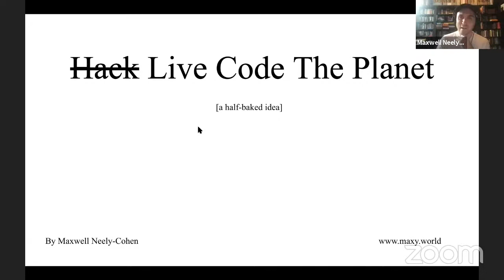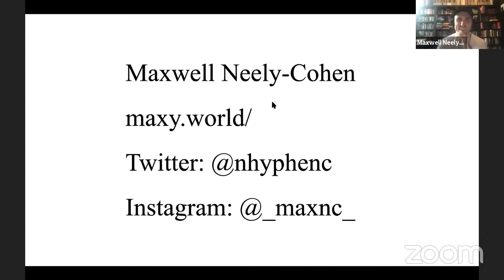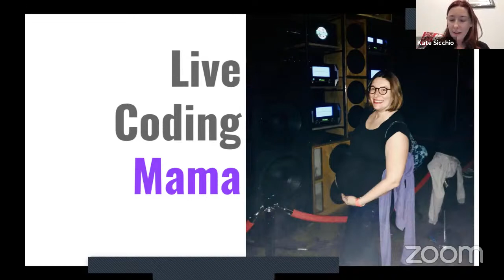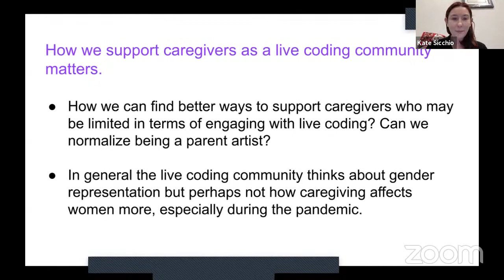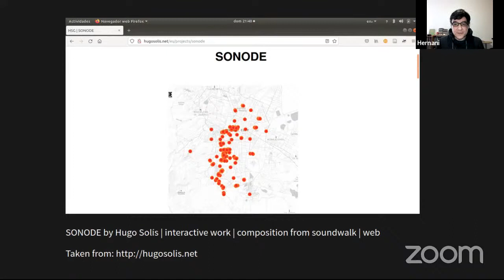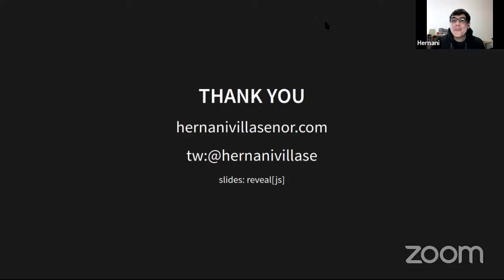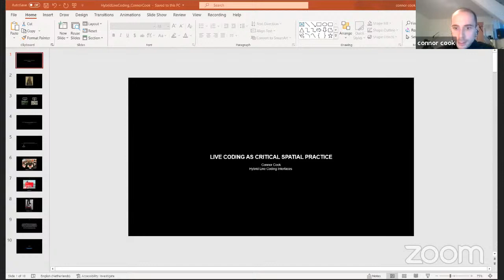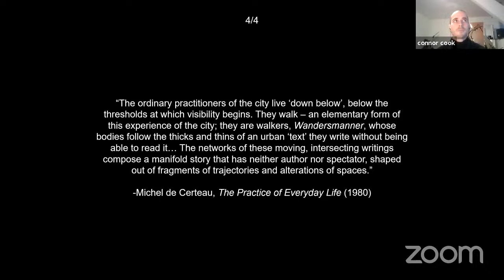Hybrid Live Coding Interfaces 2021 [1] - Exploring the World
Exploring the World with all its Might
How does Livecoding add to this sight
Does code look at world so bright?
Or fractions of a world at night?

Livecoding doesn’t have to be viewed through the lenses of a computer screen
For the world lives beyond the area of where our desks reside
This session will not only explore the world but the views that come along with said exploration

Chair Alex McLean